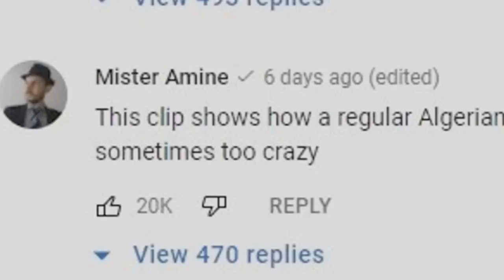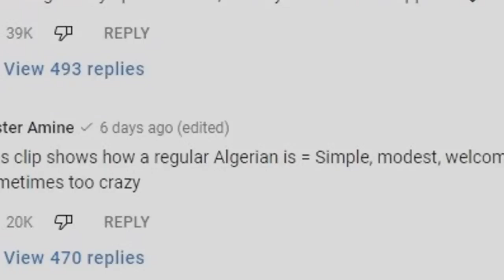DJ Snake - Disco Maghreb ظاهرة القهويين في الجزائر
DJ Snake - Disco Maghreb  (Official Music Video) ظاهرة القهويين في الجزائر
DJ Snake - Disco Maghreb  (Official Music Video) Reaction
clip DJ snake Algérie كليب ديجي سنيك الجزائر